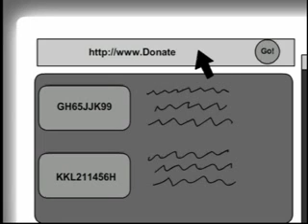gurkel's revenge (director's cut)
heya guys!! this is the director's cut for the thanksgiving special entry for the aniboom contest that me and TheAnimationEmpire had worked on so hard which is kinda like a collabration film :), but unfortanlly we werent able to become finalist for the holiday animation contest :(, but hey at least we did a hella good job on the animation right folks!??, and besides as an animator if people were to hire me and stuff i can make twice as hella more money then just winning thousands of dollars :D!,but anyways enjoy the short version, the long full version will come pretty soon iam not sure :/ but i will come i swear! :D

p.s. i also want to give a million thanks to Mr.William for helping me animated the cartoon show better :) it is a real honor man!!!

edited: cool!! guys i just recieve over 300 hundred views in less then 4 weeks cool you guys are awesome! =D